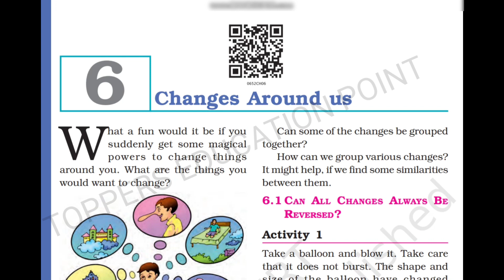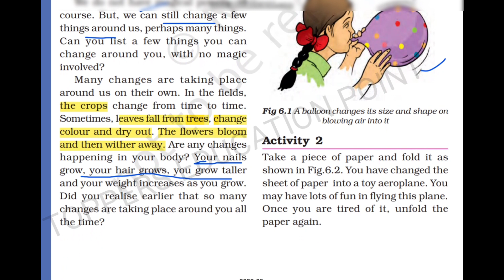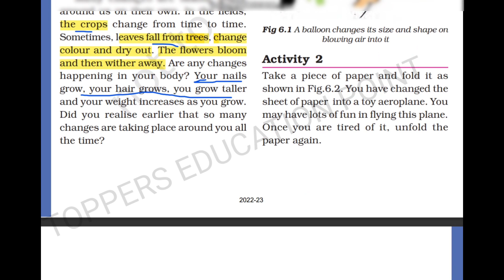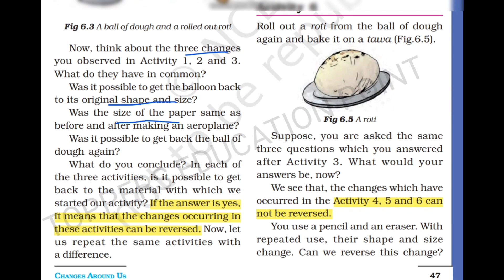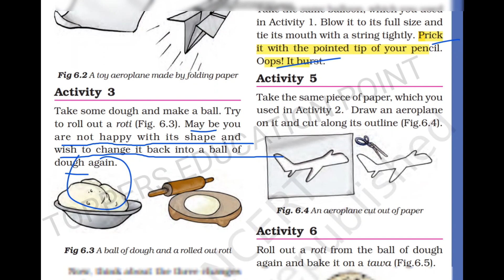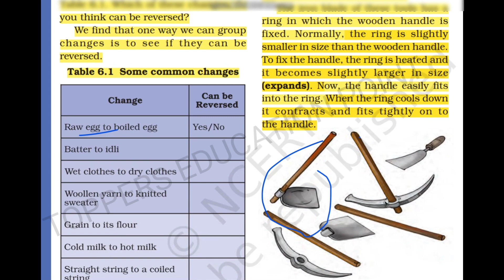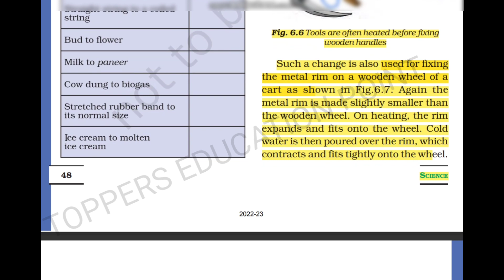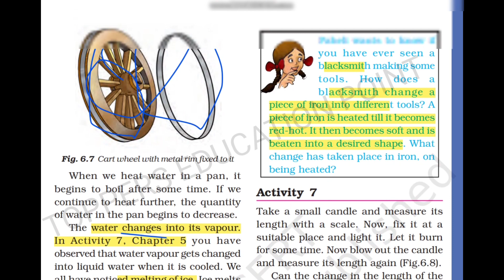CLASS 6 CHAPTER 6 | PART - 1 | CHANGES AROUND US | CBSE | NCERT EVS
TOPPERS EDUCATION POINT is an Educational channel on YouTube, where we prepare for all the Teaching exams such as CTET, KVS, DSSSB, NVS, UP-TET, UTET, HTET, REET, MPTET, BTET, UP-Teachers exam, etc.

Here on TOPPERS EDUCATION POINT, we cover multiple subjects for all these teaching exams e.g Educational Psychology & Pedagogy(Child Development & Pedagogy), Environmental Studies(EVS), Social Sciences(SST), Science NCERT Summary, English Pedagogy, Hindi Pedagogy, Maths Pedagogy and other subjects for CTET, DSSSB, KVS, etc.